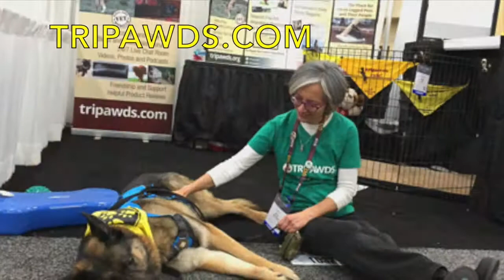Tripawds Spokesdog Wyatt Ray at WVC 2018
A quick look at Tripawds Spokesdawg Wyatt Ray doing his job attracting veterinarians and vet techs to the Tripawds Foundation booth during WVC 2018.